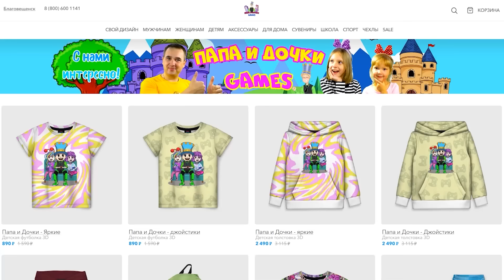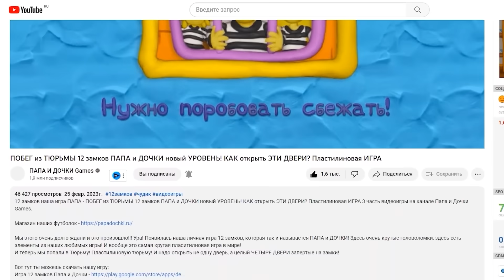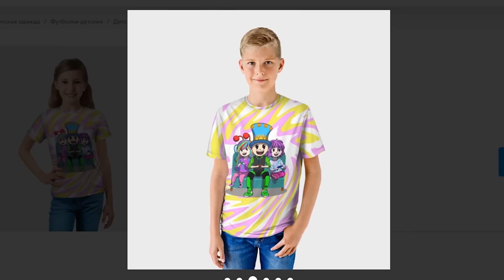ПОБЕГ из ШКОЛЫ только ВДВОЕМ в ROBLOX! ОДНОМУ не ПРОЙТИ! Папа и ДОЧКА бегут от БЕЗУМНОГО УЧИТЕЛЯ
Играем в Роблокс (Roblox) - ПОБЕГ из ШКОЛЫ только ВДВОЕМ в ROBLOX! ОДНОМУ не ПРОЙТИ! Папа и ДОЧКА бегут от БЕЗУМНОГО УЧИТЕЛЯ видеоигры на канале Папа и Дочки Games.

Мы снова попали в тюрьму! Только вот незадача. Оказывается в этой тюрьме не настоящие полицейские а фальшивые! Надо убежать!